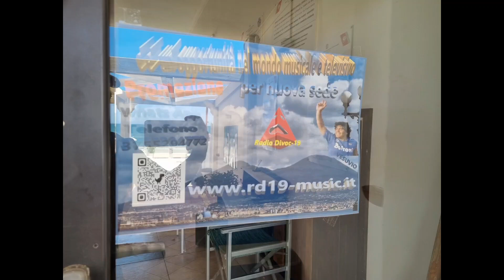oggi con il grande @mrhydeofficial le sue canzoni sono vibrazioni positive per il cuore